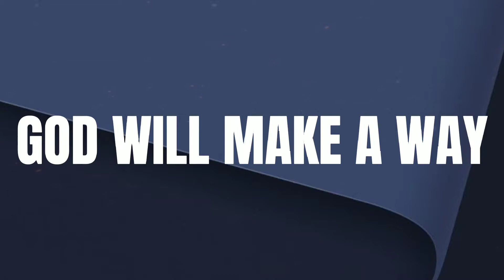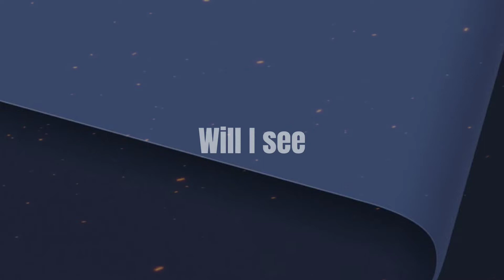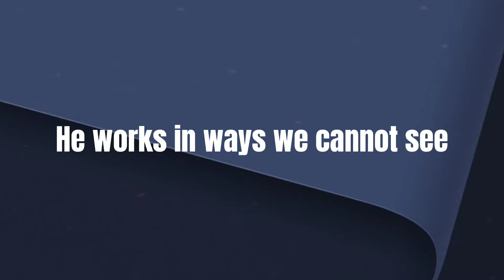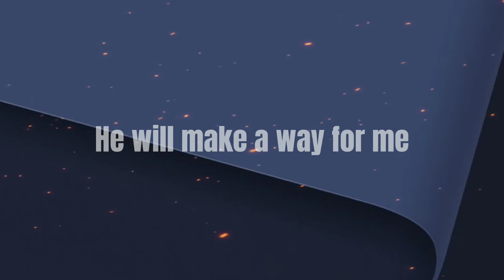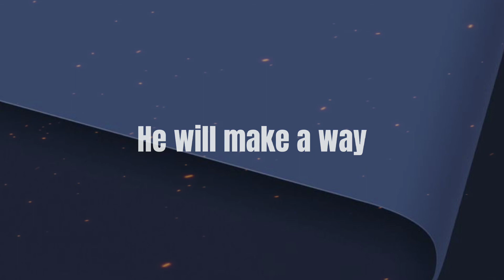Don Moen - God Will Make A Way (Lyrics)